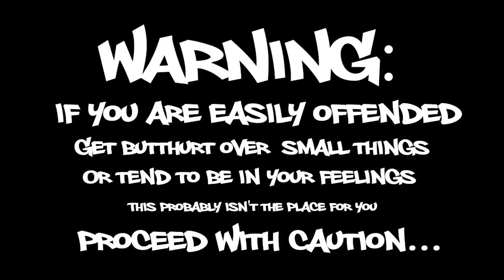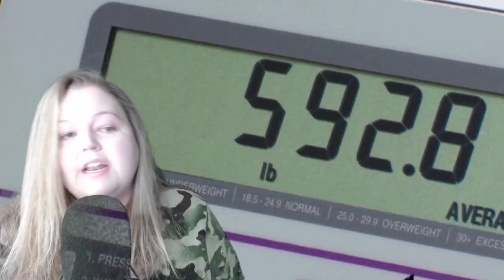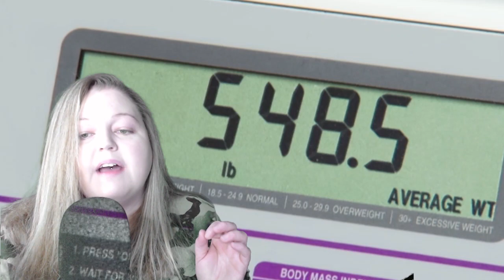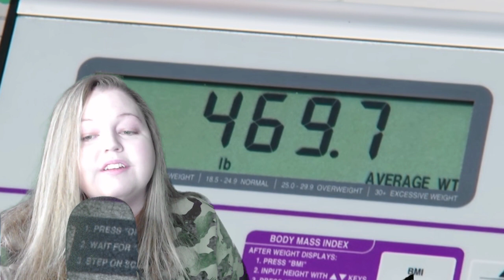My 600-lb life Season 9 Episode 5 Recap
Yaba
New Washington, IN 47162